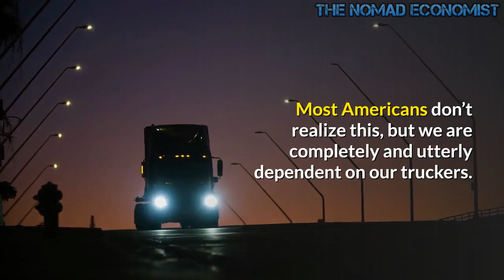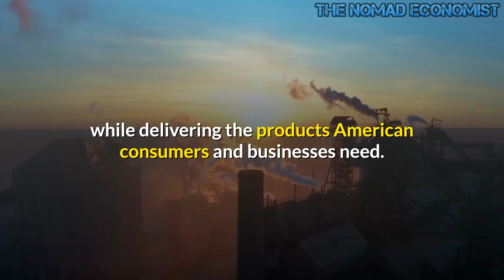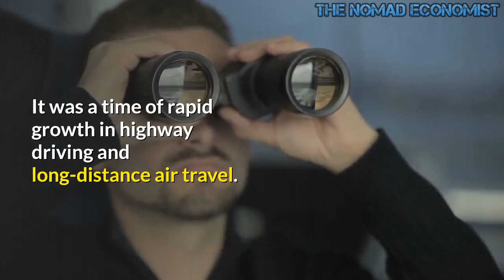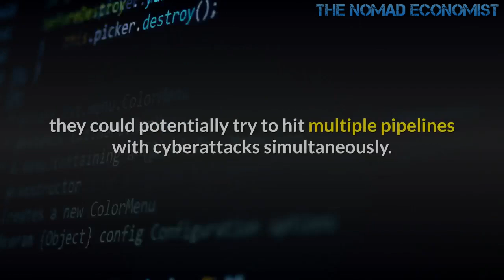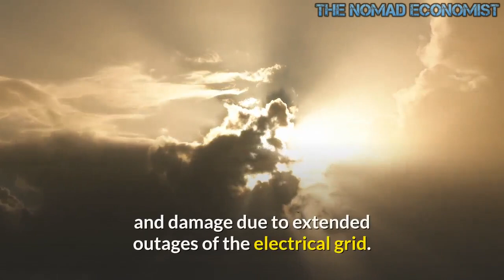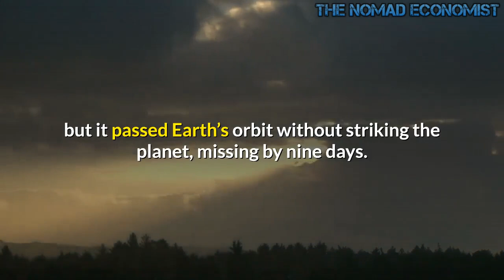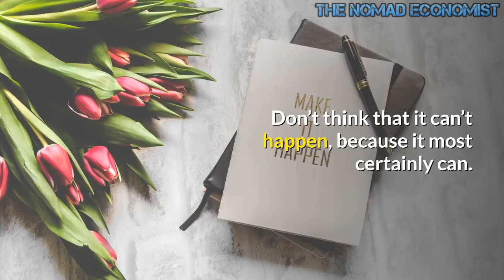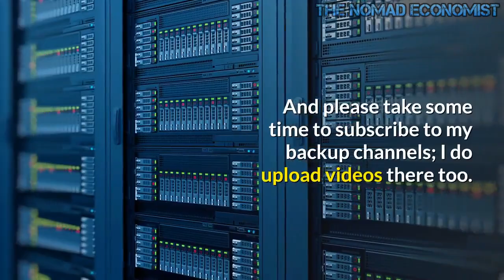WARNING : Gas Shortage Coming to America !!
WARNING : Gasoline Shortage Coming to America !!
Our enemies now understand that you can completely paralyze America by taking out just a handful of pipelines.  Even though all of us knew that any gasoline shortages were just going to be temporary, the shut down of the Colonial Pipeline caused a frenzied wave of “panic buying” all along the east coast.  But if something caused the gasoline to stop flowing for a longer period of time, not being able to fill up our vehicles would be among the least of our problems.  Trucks need gasoline too, and if our trucks stopped running for an extended period it would virtually paralyze every part of our society.  Most Americans don’t realize this, but we are completely and utterly dependent on our truckers.  Without them, our way of life would quickly cease to exist.  We hardly ever hear anyone give recognition to the hard working truck drivers that are cruising up and down our highways day after day, but the truth is that they are absolutely critical to our success as a nation.